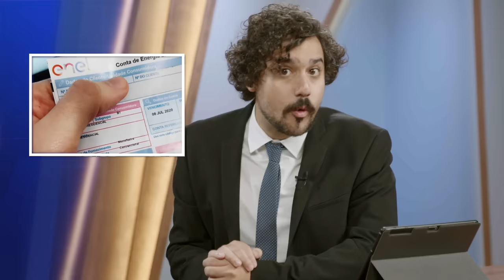PORTA NEWS: MADONNA NO BRASIL, CASO MARIELLE E GABIGOL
Nesse episódio do jornal decidimos trazer um casal apaixonado como âncoras e essa foi a melhor opção, após Lula e Macron terem se negado a participar. No Porta News de hoje, recebemos dois convidados na mesma categoria "Você Pensa Que É Coisa Do Passado Mas Ainda Manda Na Cidade", um bicheiro e uma socialite. Comentamos as trapalhadas na investigação do caso Marielle, as trapalhadas na coleta do exame antidoping do Gabigol e claro, quem foi à praia essa semana! Que o nosso Casal Jornal não tenha o mesmo destino que Bonner e Fátima. Divórcio? Não... Trigêmeos!

ELENCO
George Sauma
Thati Lopes
Ed Gama
Evelyn Castro

ROTEIRO
Caíto Mainier
Gabriel Esteves
Gabriela Niskier
Matheus Monk
Rafa Castro

DIREÇÃO
Bianca Frossard

CRÉDITOS PIP's
Globonews
Fernando Frazão / Agência Brasil
Midia Ninja
Zeca Ribeiro / Câmara dos Deputados
SEAP
TV Globo
Mundo Estranho
Antonio Scorza / AFP
Thomas Locke Hobbes
G1
Istoé Esporte
David Zorraquino / Europa Press
Paul Ellis / AFP
Dilson Silva / AG News
Tudo Mais
Terra
Purepeople
Quem